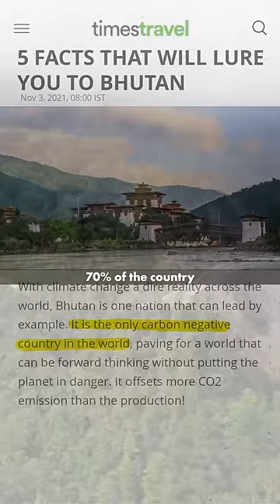Unbelievable Facts about Bhutan!